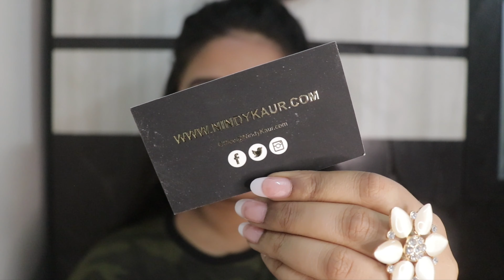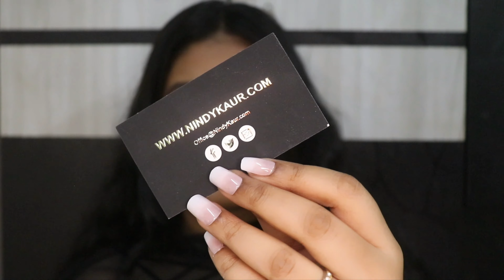Nindy Kaur Cosmetics Liquid Lipsticks / Review + Swatches / 5 Shades Swatched / Prachi Kalgutkar.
Hiiiii guyz. !

Welcome Back

In today's video i have reviewed these lipsticks sent to me a few days back.
I have used these and shared my review in this video hope its helpful to you guyz.

These are Available in 25 Different shades
Price : 1499/-
Quantity: 8g
Formula : Matte Liquid Lipsticks
COD Available : world wide
Texture: smooth n creamy

Shades swatched:

Cheat
Dance
Swag
Nindz
Cool Girl